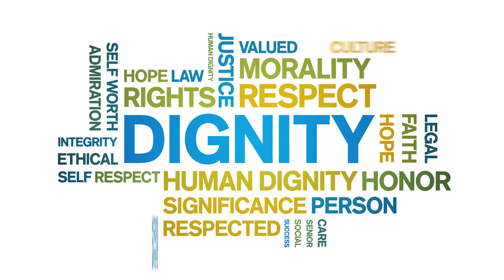Defining Culture: A Journey Through Our World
Culture refers to the way of life of a group of people, including their beliefs, customs, traditions, art, language, and social behaviors. It is the shared knowledge, values, and practices that shape the identity of a community or society. Understanding culture can be introduced in a simplified manner:

Beliefs and Values: Culture includes the beliefs and values that a group of people hold. This could be related to religion, morality, and principles that guide their actions.

Customs and Traditions: Culture is often expressed through customs and traditions. These are specific practices, rituals, and ceremonies that are passed down from generation to generation.

Language: Language is a key element of culture. Different cultures have their own languages, and learning about these languages helps students understand the diversity of human communication.

Art and Creativity: Culture is reflected in the art and creative expressions of a community. This includes music, dance, literature, visual arts, and other forms of cultural expression.

Cultural Diversity: Students should be introduced to the concept of cultural diversity, understanding that people from different cultures may have different ways of life, but each is valuable and contributes to the richness of our global community.

Cultural Identity: People often identify with their culture, and it plays a significant role in shaping individual and group identities. Discussing how culture contributes to a sense of belonging and identity can be enlightening for students.

Cultural Celebrations: Exploring cultural celebrations and holidays is a great way to introduce students to the festive aspects of different cultures. This includes understanding the reasons behind celebrations and the customs associated with them.

Family and Community: Culture is often transmitted within families and communities. Understanding how culture is shared and passed on within these smaller units helps students grasp its importance in shaping societies.

Cultural Respect: Emphasize the importance of respecting and appreciating different cultures. Encourage an open-minded and inclusive attitude towards people from diverse backgrounds.

By introducing these basic concepts, students can develop an early appreciation for the rich tapestry of cultures that make up the world around them. Cultural education helps promote tolerance, understanding, and a sense of global citizenship.